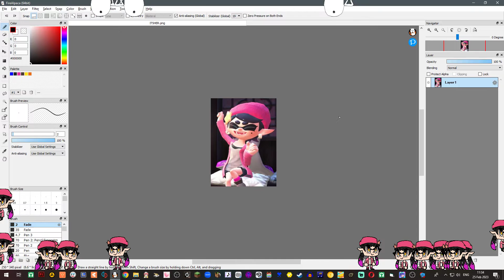callie (back in the shimeji trade baby)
still unfinished obviously